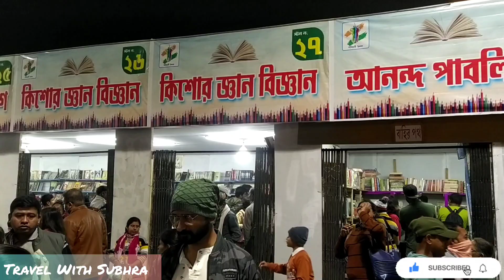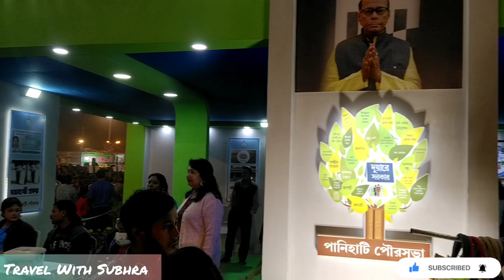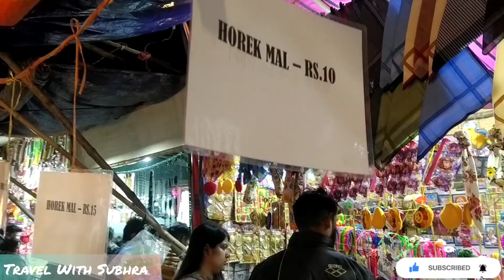PANIHATI UTSAV 2022 ।TRAVELWITHSUBHRA